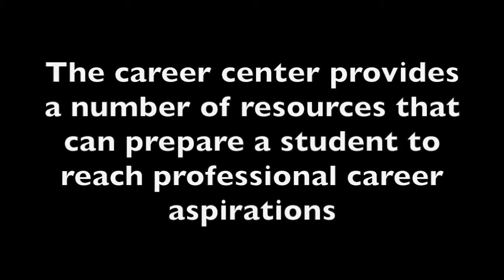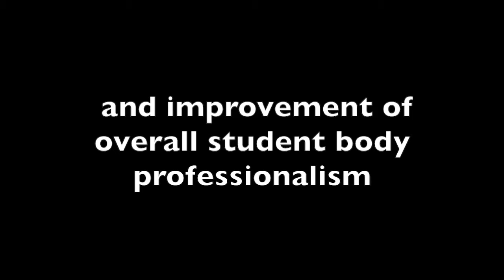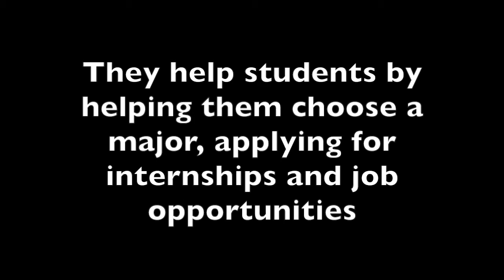SLI Video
This is an informative video about the UTEP Career Center